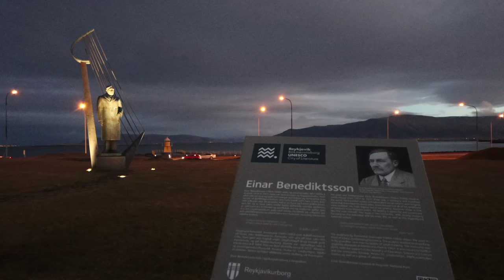👩[여행안내] 아이슬란드 🇮🇸 링로드 레이캬비크(Reykjavík) 할그림스키르캬(Hallgrímskirkja) 교회 4K 써니하고해피한여행 영상.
[간다 똑순이]

아이슬란드 수도 레이캬비크에서 가장 상징적인 건물은 바로 할그림스키르캬 교회입니다.
1945년 착공해서 1986년 완성되기까지 꽤 오랜 시간에 거쳐 건축되었는데요, 높이가 74.5m로 아이슬란드에서는 가장 높은 건축물이기도 하죠.
교회 앞 정면에는 ‘레이프 에이릭손’ 동상이 있는데요,
바로  아이슬란드를 대표하는 탐험가입니다.
바이킹 시대였던 1,000년경 북아메리카를
처음으로 발견한 유럽인으로 알려져 있는 인물입니다.
이동상은 세계 최초의 의회인 ‘알씽’ 창립 1,000주년을 기념해서
1930년도에 미국에서 기증 받은 것입니다.
할그림스키르캬 교회는 루터교에 해당하는 아이슬란드교회인데
내부로 들어가면 엄청난 규모의 파이프 오르간이 무척 유명하답니다.
교회 내부는 무료 관람이 가능하고요,
종탑이 있는 전망대는 유료인데요, 저는 이곳 종탑에 올라가서 레이캬비크 시내 전경을 보시길 권해드리고 싶어요. 컬러플하고 단정한 모습의 레이캬비크 풍경은 다른 유럽 도시와는 확연히 다른 모습인데다 이렇게 도심을 조망할 수 있는 곳이 별로 없기 때문이죠.

교회 내부는 매우 단아합니다. 유럽의 화려한 성당과는 다른 느낌이지요.
종탑까지는 엘리베이터로 올라 갈 수 있는데요,
 15분마다 종이 울리기 때문에 종탑에 머무는 동안 종이 울리면 정말 깜짝 놀랄 정도로 귀가 아프니까 주의하셔야 한답니다.
종탑에서 계단으로 한 층 더 올라가면 야외에서 다시한번 도심을 360도 조망할 수 있습니다.
레이캬비크 시내 근교에 야외 노천 해수욕장이 있습니다. 해수욕장과 함께 야외 온수 욕조도 있구여, 여행객들은 많이 가지 않는지만, 레이캬비크 시민들에게 매우 사랑받는 장소이기도 하죠. 레이캬비크에 며칠 머무는 분들에게 추천드리는 장소입니다.
레이캬비크 시내에 있는 건축물중에 가장 유명하고 화려한 곳을 꼽으라면
하르파 콘서트홀이라고 할 수 있습니다.
바다를 접하고 있는 하르파 콘서트홀은 아이슬란드 절벽과 주상절리에서 영감을 받는 건축물로 2011년 오픈한 이 건물은 자연의 네가지 힘, 즉 흙, 불, 물 그리고 빛을 상징하는
디자인을 담아 설계되었고요, 결국 아이슬란드의 자연을 닮은 건축물이라고 할 수 있습니다.
내부로 들어가서 보시면 창을 통해서 들어오는 빛과 그림자가 일품이라는 걸
알수 있습니다.
도심에는 다양한 예술 조각작품도 많은데요,
선보이져 조형물은 마치 배 같기도하고 생선 가시를 연상케하는데요,
스테인레스로 제작된 이 작품은 레이캬비크가 수도로 지정된지 200주년이 되는해인
1986년에 공모를 통해서 선발된 작품이라고 하는군요.
선보이저를 기준으로 좌우로 해벼을 따라 이어지는 해변 산책로도 있습니다.
밤에보는 레이캬비크의 모습은 또 다른 풍경인데요,
도심의 가장 중심가에 위치한 무지개 도로는 아이슬란드의 성평등 의식을 상징하기도 하구요, 무지개 도로를 주변으로 즐비하게 늘어선 음식점과 카페 그리고 다양한 공예품을 판매하는 상점들도 즐거운 구경거리입니다.
해변 끝쪽으로 회프디(Höfði) 건물이 있습니다.
이곳은 전세계의 냉전을 종식시킨 역사적으로 중요한 사건이 있었던 곳인데요,
바로 미국의 로널드 레이건 대통령과 소련의 고르바초프가
레이캬비크에서 1986년 10월에 정상회담을 열었던 곳이랍니다.
***초청국인 아이슬란드 공화국의 총리 스테잉리뮈르 헤르만손이 주관했다. 회담은 결국 결렬되고 말았으나, 이후 냉전의 종식에 일정한 역할을 담당했다고 평가받고 있다.
레이캬비크 도심에는 아담한 트요르닌(Tjörnin)호수가 있는데요,
그 주변에 아이슬란드 미술관과 레이캬비크 시청사 그리고 세계 최초의 의회인 ‘알씽’ 건물이 까지 모여 있어서 행정, 문화의 중심지라고도 할 수있습니다.
한가롭게 산책을 하는 시민들, 거리 예술을 하는 사람들, 여러가지 조강 예술품을 만날 수 있는 곳이고요, 호수에서 물장구치는 백조나 청동오리 같은 조류가 다양하게 모이는 장소이기도합니다.
다양한 볼거리가 있는 레이캬비크 여행,
써니하고 해피한 여행, 함께가요!